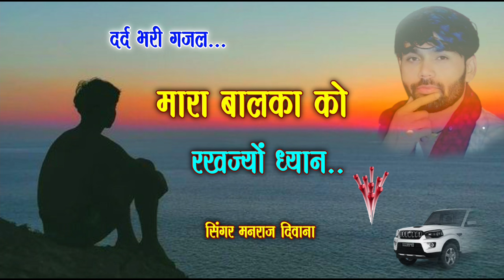Singer Manraj Diwana Sad Song || मारा बालका को रखज्यों ध्यान.....